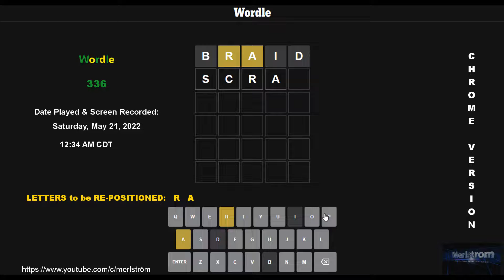WORDLE ⫸ 336 ⫷ Saturday, May 21, 2022 @ 12:34 AM CDT ➔ 2/6 ⫸ Chrome Browser Version ⫷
Date Played & Recorded:  May 21, 2022 @ 12:34 AM CDT
Degree Of Difficulty:  EASY, depending on the FIRST WORD PICKED.